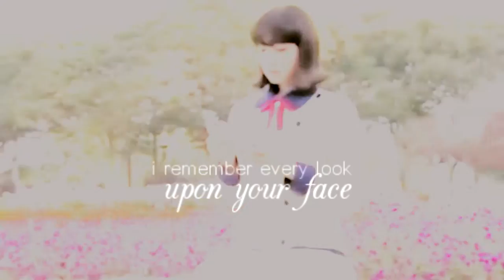Two [Yukan Club - Seishiro/Noriko FMV]